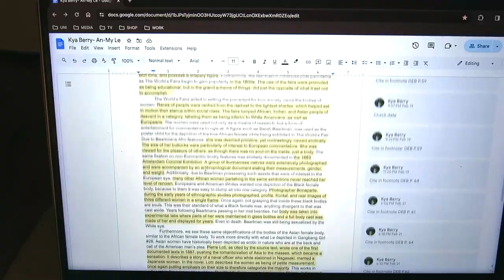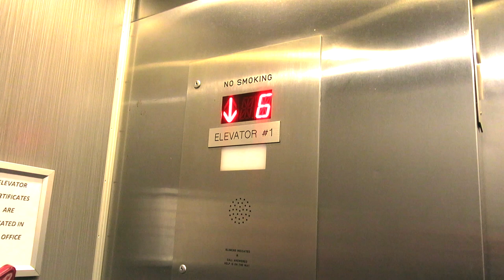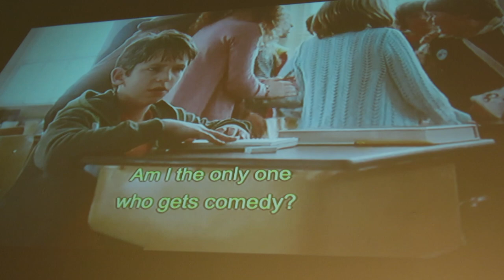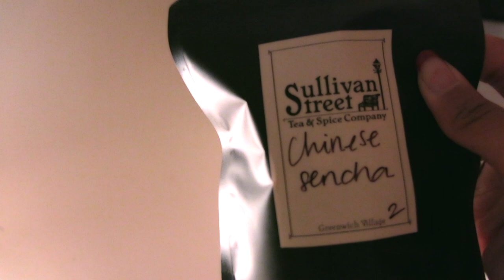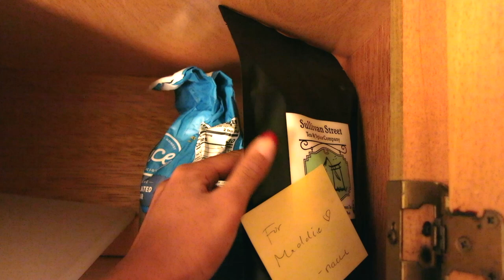Weekend In My Life: midterm essay, bouquet making, errands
Chillpeach - Listen Closely : • [vlog background music] 'Listen Close...
lofi type beat 'Picnic'

Questions:
What editing app do you use? : Final Cut Pro X